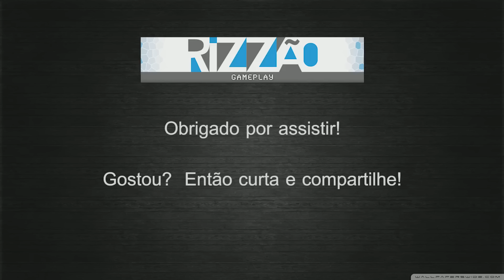Crusader Kings 2 - Morada do Rizzão - EP28 - Série - pt-br